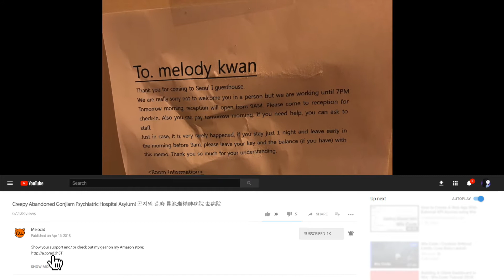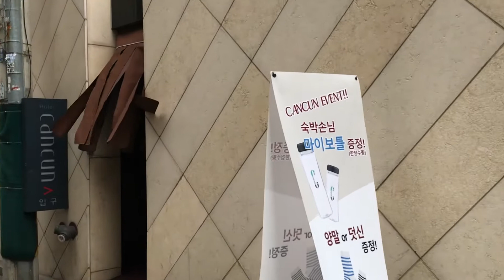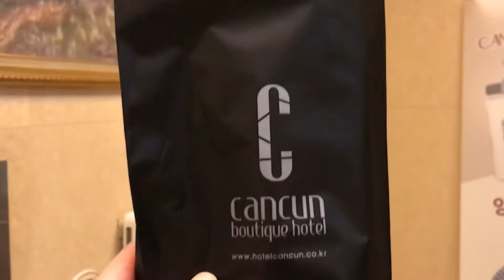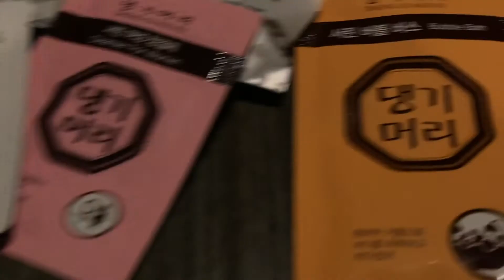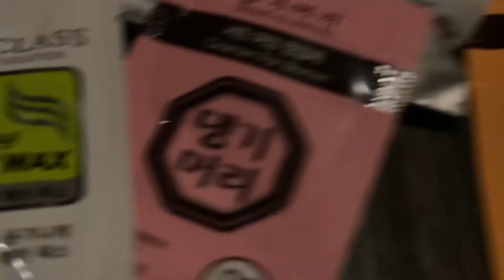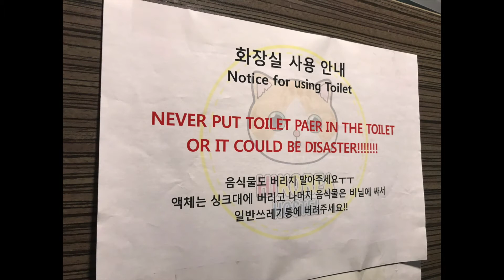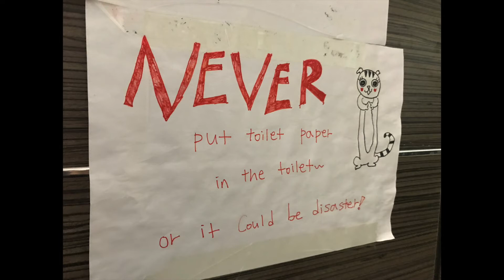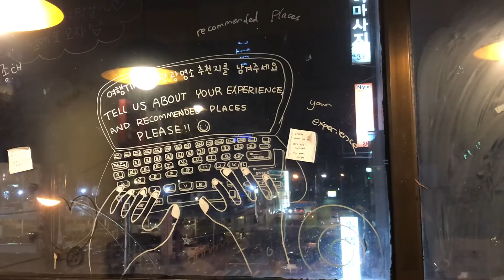I Accidentally Booked a Love Motel (But Wait… Cats!) | My Hostel Mix-Up Experience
I thought I was booking a regular hostel for my travels, but instead, I accidentally ended up in a love motel! What followed was a hilarious and unexpected adventure filled with surprises, from quirky rooms to a very unique vibe. But there’s more—this love motel has a special bonus: CATS! 🐱

In this video, I take you behind the scenes of my mix-up, showing you what happens when you stumble into a place that’s not quite what you expected. From the amusing interactions with the staff to discovering the unexpected features of a love motel, it’s all about embracing the adventure. Plus, I share why hostels have become my favorite way to travel—affordable, social, and full of new connections.

Stick around until the end for the cutest surprise you won't want to miss! 🐾

00:00 - Intro: Hostel life adventures
00:17 - Like, Comment, Subscribe & Instagram @mellowcat
00:27 - Packing gear for the trip
02:07 - Shady Love Hotel Entrance & confusion
03:37 - Exploring the Love Hotel bathroom surprises
06:09 - Hotel essentials: skincare, love gel
09:23 - Freelance life snapshot, hotel chaos
10:43 - Meeting Simba, the fat cat
12:18 - Hostel community interactions

💖 Every bit of support helps us continue sharing adventures and spreading love to our furry companions. Shop through Amazon to make a difference!

One click while shopping on Amazon – it’s that easy! 💖
➤ Check URL for my ID (...shop/melocat...)
➤ Buy within 24hrs
➤ Don’t Clear Cookies or Log Out

We’re all about love, laughter, and our furry friends – join the journey!